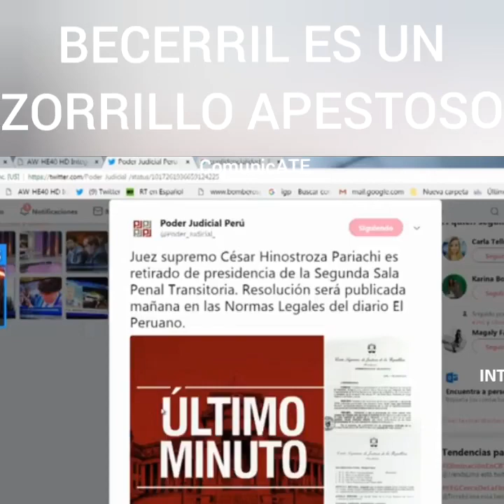Gustavo Gorriti le dice su verdad a los fujimoristas.